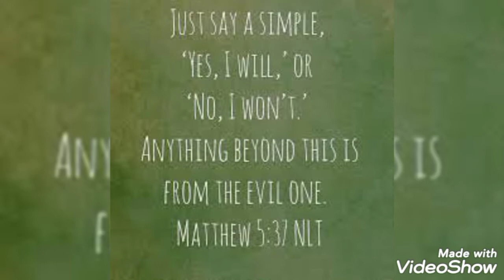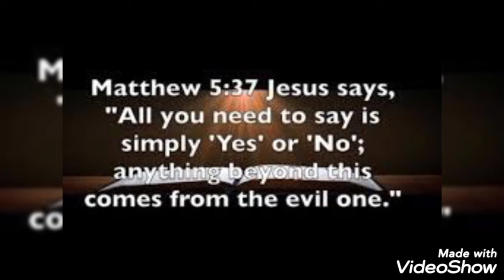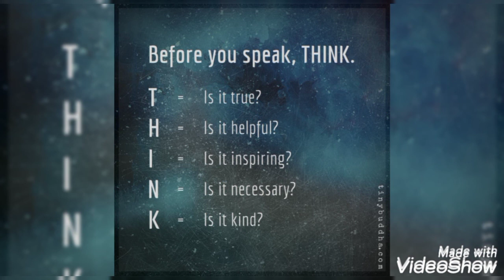48 HOURS HEALTHY CHALLANGE.. ARE YOU READY!!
This channel gives the information about saints according to the roman catholic calender